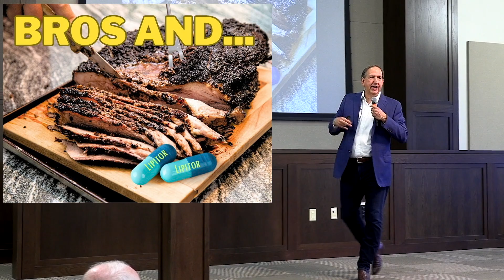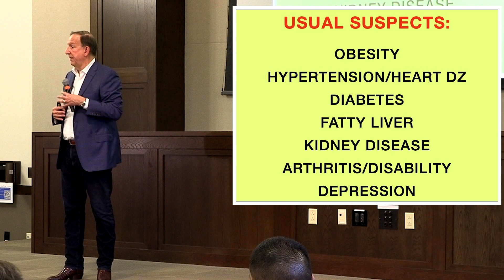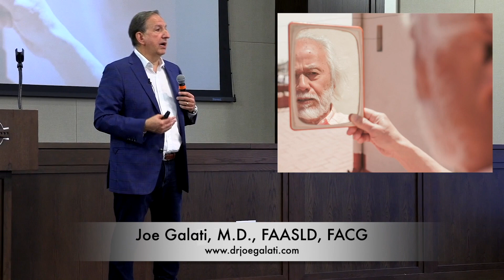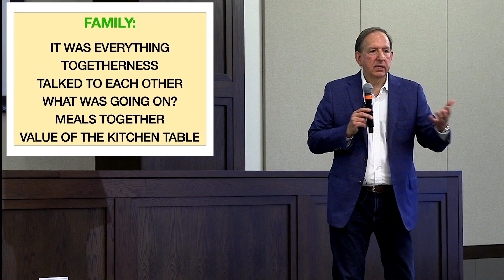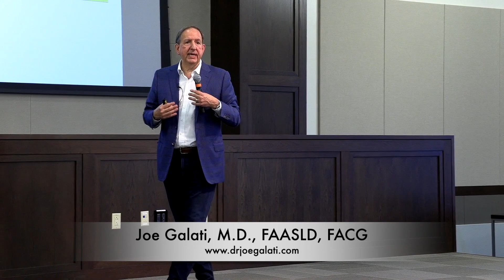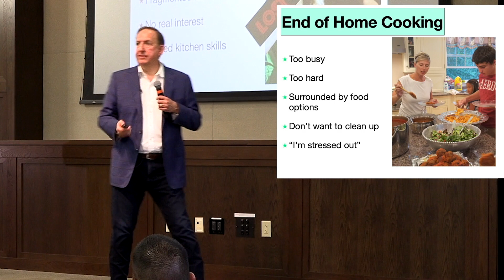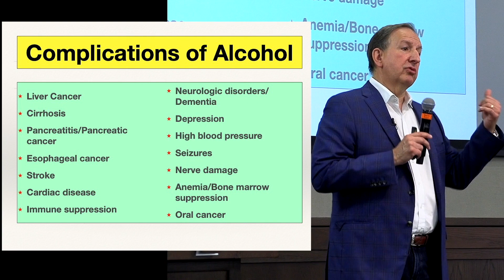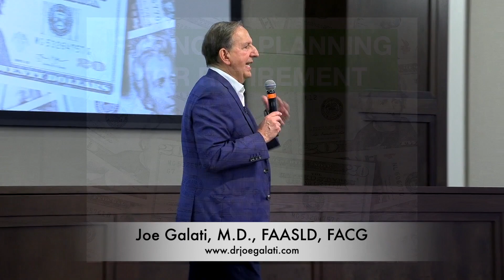Catholic Families Achieving Health and Wellness with Dr. Joe Galati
Dr. Joe Galati shares his thoughts on how we can achieve personal health and wellness. Presented during the St. Laurence Parish Men's Ministry Bro & Brisket program, he outlines a plan to personal health and reducing chronic disease.

He reviewed the role of family, faith, and food, the cornerstone of his book, EATING YOURSELF SICK.

HIGHLIGHTS INCLUDE:
-The impact of having a low health IQ
-The value of the family meal
-Becoming a better healthcare consumer
-Knowing the top chronic diseases
-Connection between faith and wellness
-Value of knowing how to cook and prepare meals
-God food vs Man food
-Understanding alcohol use disorder and its complications
-The dangers of underage drinking